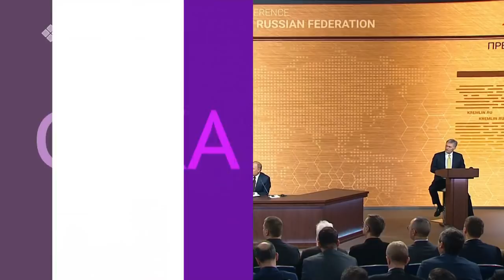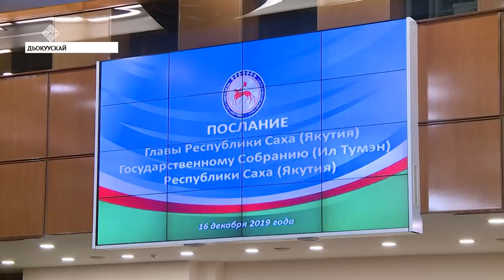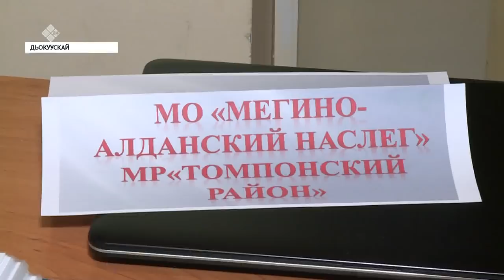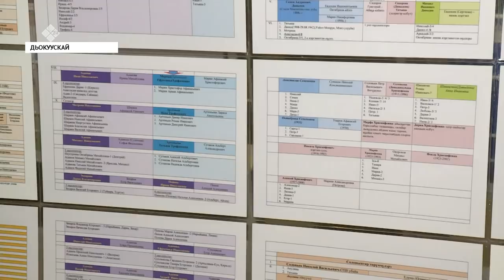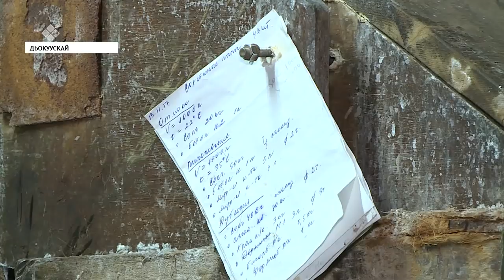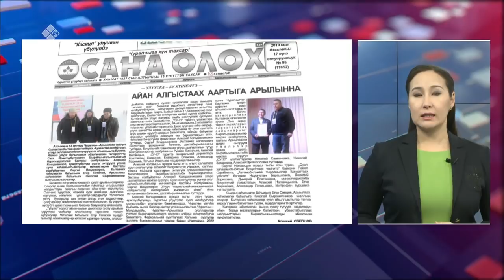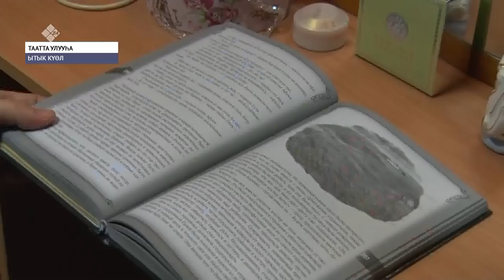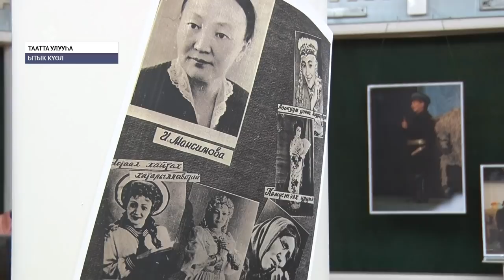Кунтэн кун. «Саха Сирэ» информационнай биэрии 21.12.19